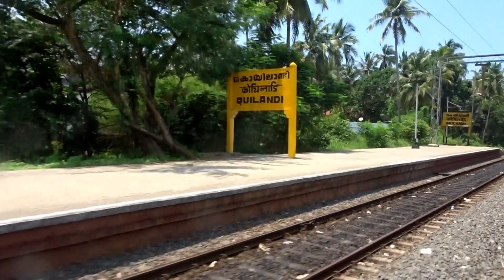COIMBATORE INTERCITY EXPRESS TRAIN AT QUILANDY RAILWAY STATION